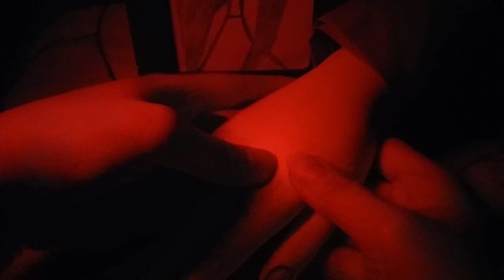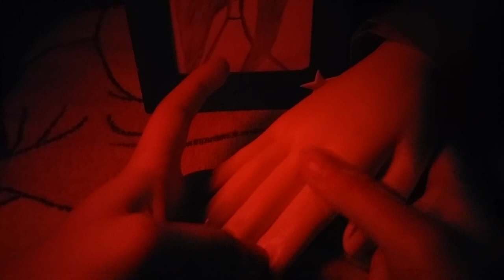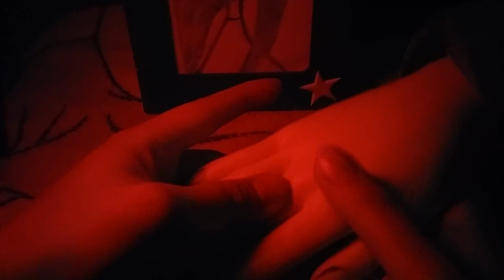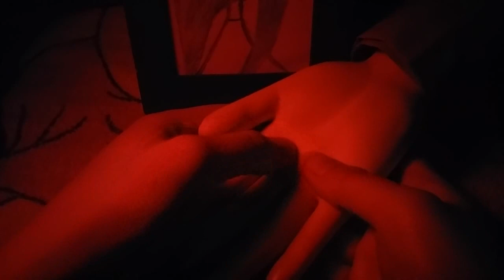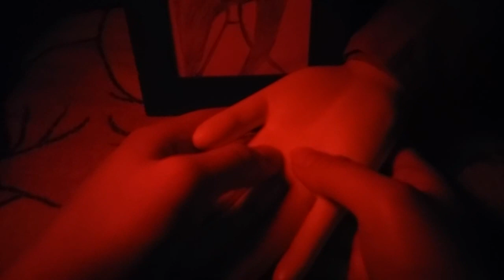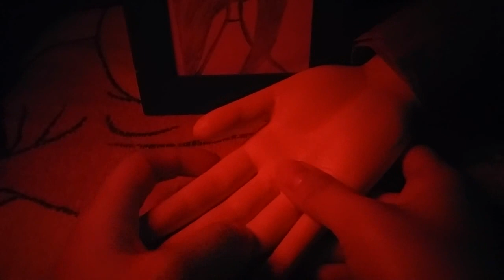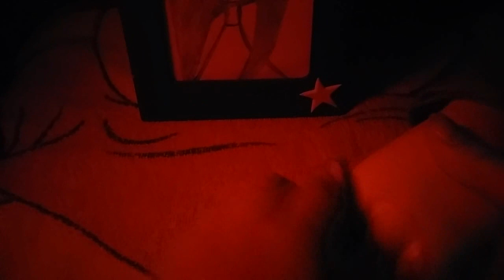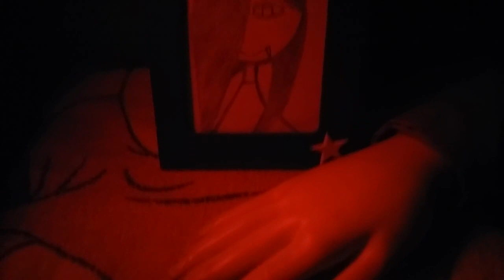2020 뱀파이어의 손 마사지 ASMR Vampire's hand massage ASMR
아이루 골드님 회원님 시청자분 반가워요 저의 영상을 시청해주셔서 감사합니다 이번영상은 뱀파이어의 손 마사지 ASMR 이에요 이번엔 공포스런 분위기에서 해보았어요 어떻게 보일지 모르겠네요 오랜만에 해본 손 마사지 ASMR 편안하게 들으세요 저의 ASMR은 보시는분에게 조금이나마 위로와 힘이되고 싶어서 제작하고 있어요 영상 편안하게 시청하세요 저의영상이 재미있다면 구독 좋아요 알림설정 하고 새로운 영상을 시청하세요 저의 또다른채널 카카오TV Misika채널과 틱톡 미시카ASMR도 방문하고 영상시청 해주세요 저의 랜선아빠이신 피터님을 소개할께요 현재이분 식당을 운영하시면서 성우일과 취미로 ASMR을 하고 계세요 ASMR이란 백색소음으로 자율감각 쾌락반응으로 뇌를 편안하게 해주고 심리적으로 안정을 주는소리에요 물소리 바람소리가 대표적이죠  유튜브에 피터ASMR을 검색해서 영상보시고 맘에 드시면 구독과 알림 설정 해보세요 감사합니다 저의 영상을 보시고 조금이나마 힘이 되셨으면 좋겠어요 고맙습니다 구독과 좋아요 멤버십은 큰힘이 됩니다
Hi, ID Iru Gold. This video is a vampire's hand massage ASMR. I tried it in a scary atmosphere this time. I don't know how it will look. Please feel free to listen to my hand massage ASMR that I haven't done in a long time. My ASMR is produced because I want to comfort and cheer the viewers. Please feel free to watch the video. Let me introduce you to my online dad, Peter. Currently, he runs his restaurant and is doing ASMR as a hobby with his voice work. ASMR is a white noise called ASMR, which is a sound that relaxes the brain and gives psychological stability with autonomic sensory pleasure. The sound of water and wind is representative. Search Peter ASMR on YouTube and watch the video, and if you like it, set up subscriptions and notifications. Membership are a big help